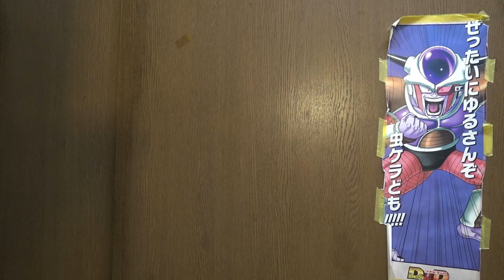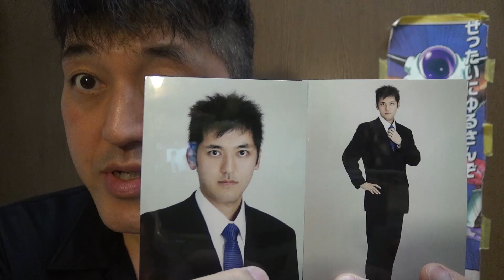爆烈チップス新発売！ムード歌謡曲グループ純烈のライバルの【爆烈】の活動報告